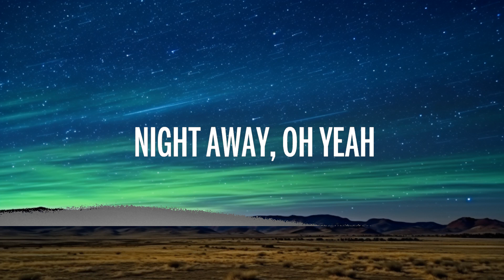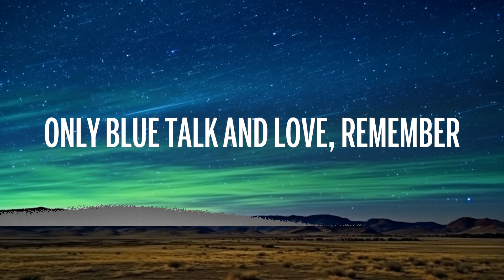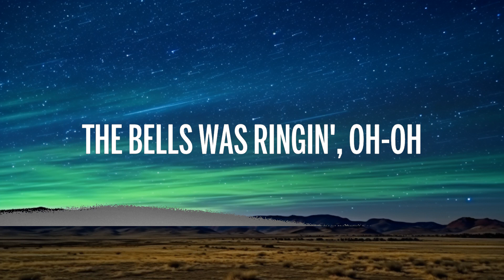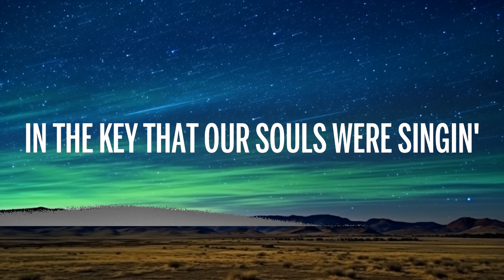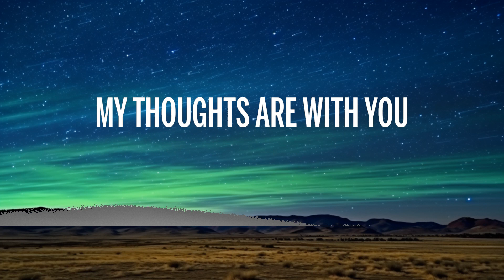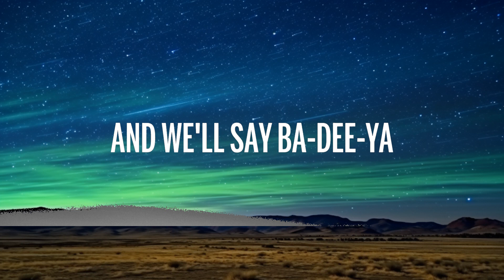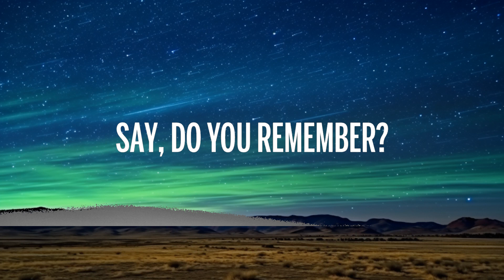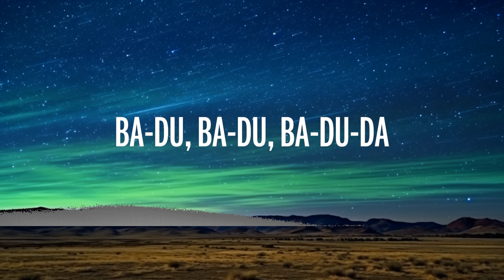Earth, Wind & Fire - September (Lyrics) | 20 Min Masahiro Lyrics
🎵 Earth, Wind & Fire - September (Lyrics)
⏬ Download / Stream:

👉 Earth, Wind and Fire:

🎤 Lyrics: Earth, Wind & Fire - September

[Verse 1]
Do you remember
The 21st night of September?
Love was changin' the minds of pretenders
While chasin' the clouds away
Our hearts were ringin'
In the key that our souls were singin'
As we danced in the night, remember
How the stars stole the night away, oh, yeah

[Chorus]
Hey, hey, hey
Ba-dee-ya, say, do you remember?
Ba-dee-ya, dancin' in September
Ba-dee-ya, never was a cloudy day

[Post-Chorus]
Ba-du-da, ba-du-da, ba-du-da, ba-du
Ba-du-da, ba-du, ba-du-da, ba-du
Ba-du-da, ba-du, ba-du-da

[Verse 2]
My thoughts are with you
Holdin' hands with your heart to see you
Only blue talk and love, remember
How we knew love was here to stay
Now December
Found the love that we shared in September
The true love we share today

[Chorus]
Hey, hey, hey
There was a—
Ba-dee-ya (Dee-ya, dee-ya), say, do you remember?
Ba-dee-ya (Dee-ya, dee-ya), dancin' in September
Ba-dee-ya (Dee-ya, dee-ya), golden dreams were shiny days

[Bridge]
The bell was ringin', oh, oh
Our souls were singin'
Do you remember never a cloudy day? Yow

[Chorus]
There was a
Ba-dee-ya (Dee-ya, dee-ya), never was a cloudy day
And we'll say

[Outro]
Ba-dee-ya, dee-ya, dee-ya
Ba-dee-ya, dee-ya, dee-ya
Ba-dee-ya, dee-ya, dee-ya, dee-ya!
Ba-dee-ya, dee-ya, dee-ya
Ba-dee-ya, dee-ya, dee-ya